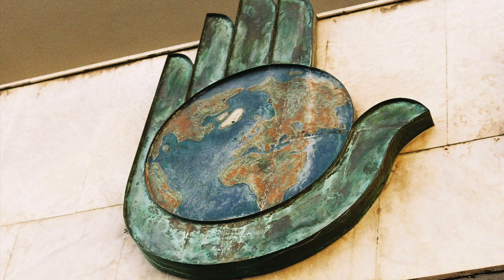СОЮЗ – II / SOYUZ – II (Full Album)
00:00 Верокай / Verocai
03:16 Тизита (feat. Петар Мартич) / Tezeta (feat. Petar Martic)
06:38 Мотив I / Motive I
10:09 Мируз / Mirouze
12:36 ЕС-2 Джаз / ES-2 Jazz
15:48 Лирическая / Lyric
18:50 Мотив II / Motive II
20:29 Партнёры по бизнесу (feat. Интурист) / Business partners (feat. Inturist)
24:02 Коррида / Corrida
24:59 Кредитная история / Credit history
28:05 Насименто / Nascimento

Cover photo by Vedrana Vukojević